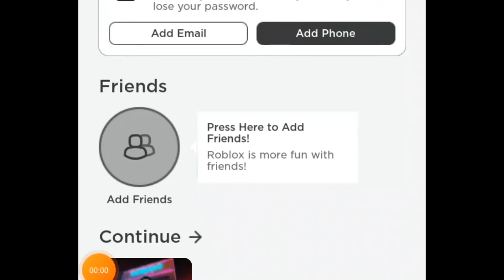FREE ITEM! How to get "Dustin's Cap" in roblox